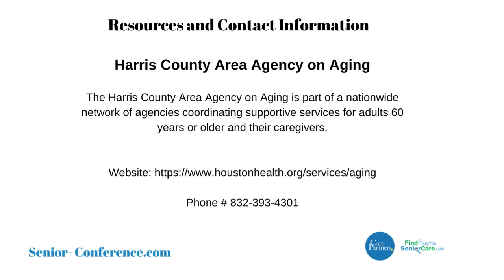Houston Community Resources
Join Kathryn Watson with Find Houston Senior Care, Erial Green with CarePartners, Sonja Nelson with the Veterans Administration, and Suzanne Terry with the Harris County Area Agency on Aging as they discuss the many resources available in Houston , Texas to help seniors.